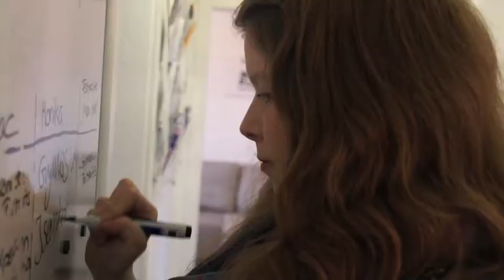FSJ Politik / BFD / Praktikum / Freiwilligendienst bei Politik zum Anfassen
Lust auf ein FSJ Politik oder BFD oder ein Praktikum bei Politik zum Anfassen e.V.? Dann informiere Dich und bewirb Dich bei uns oder finde uns bei Facebook